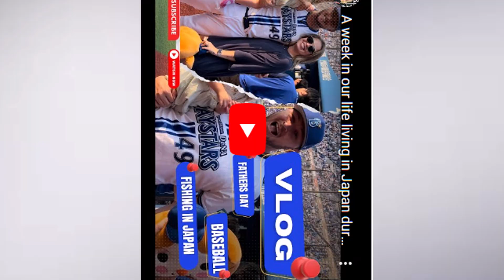DeNAウェンデルケンの新作動画ｗｗ【2chなんj反応】【5ｃｈ】